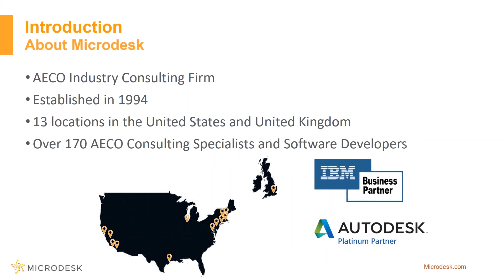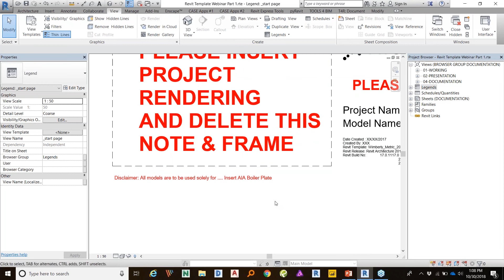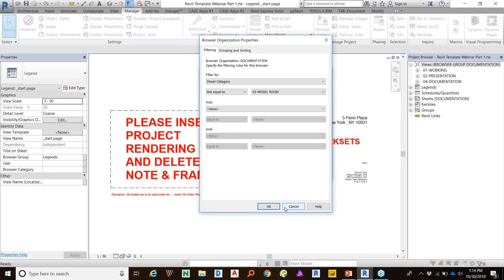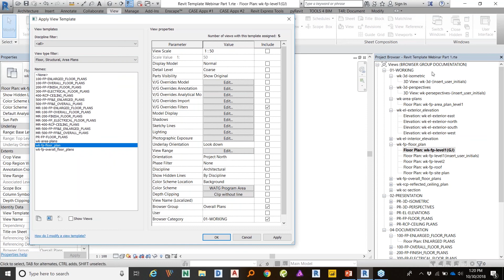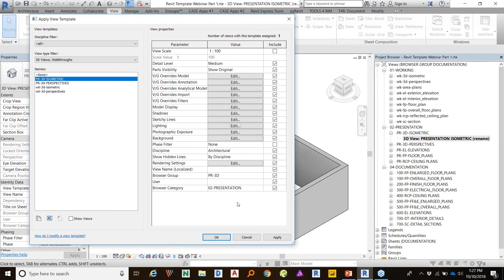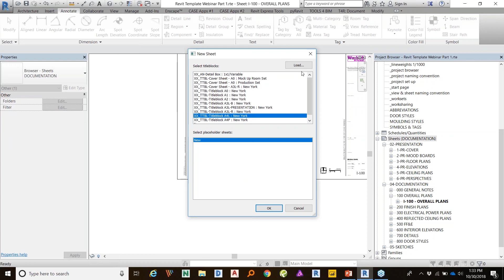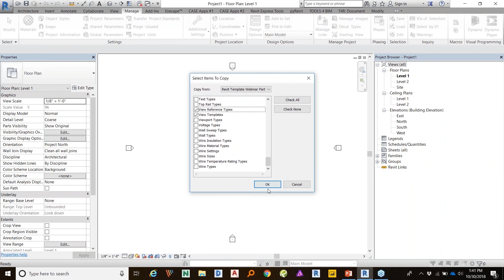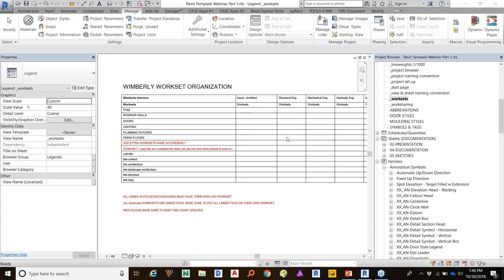Webinar: Template Creation in Revit Part 1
Learn how to strategically organize a project on the managerial and production end. Join us for Part I of this webinar series covering the Basics of Template Creation in Revit. In this webinar, we cover topics like Browser Organization, Families, View Template, Title Block and a basic start page. Come learn how to reduce redundancy in repetitious tasks and create a unified graphic standard before starting a project.